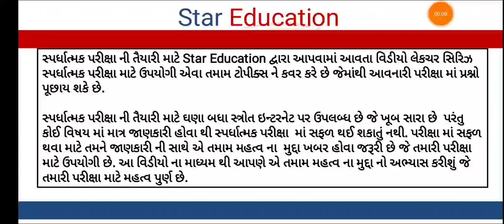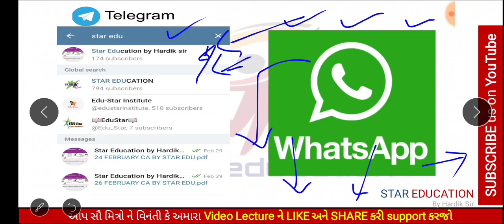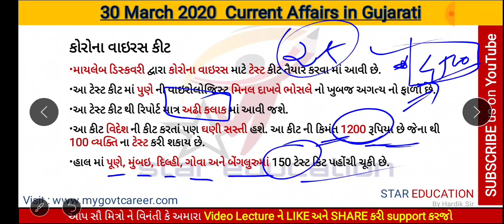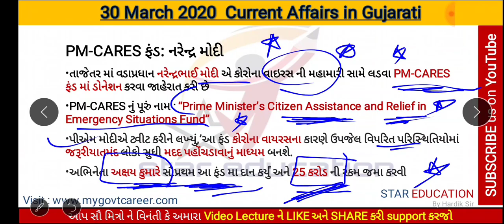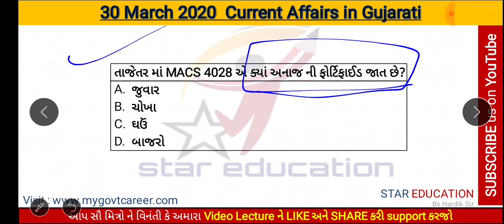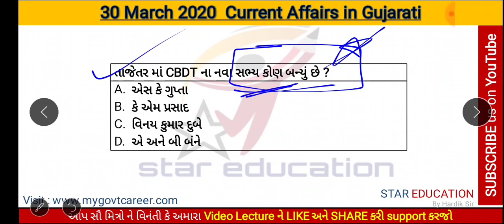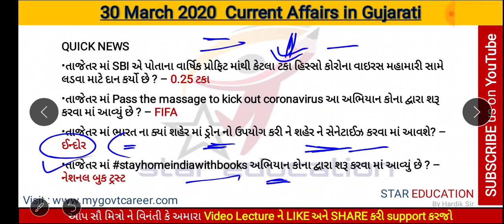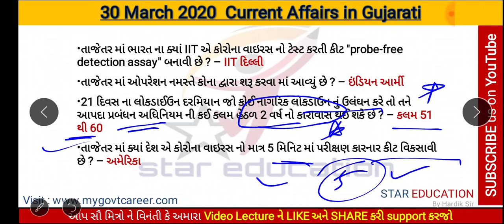30 March 2020 Daily Current Affairs in Gujarati for GPSC Police Inspector Talati Binsachivalay Exam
hi friends
30 March 2020 Daily Current Affairs in Gujarati for GPSC Police Inspector Talati Binsachivalay Exam